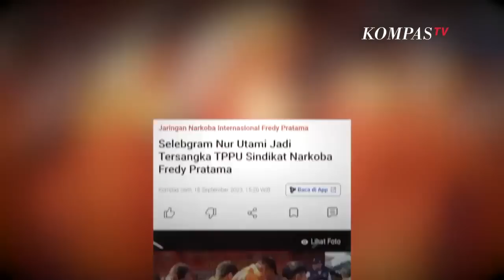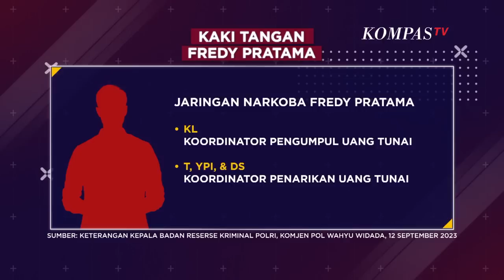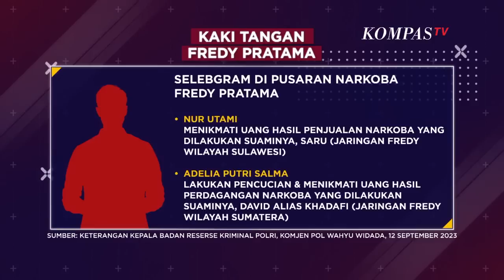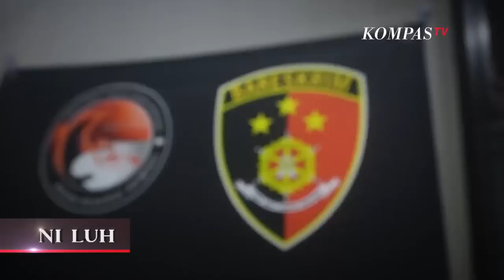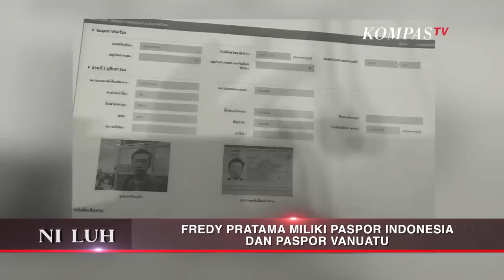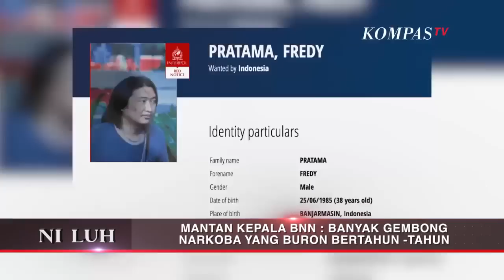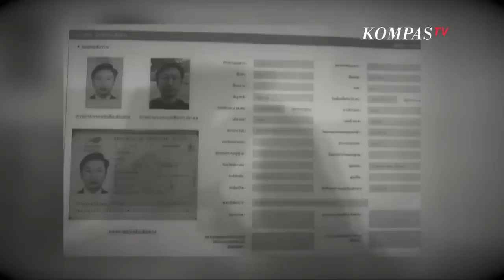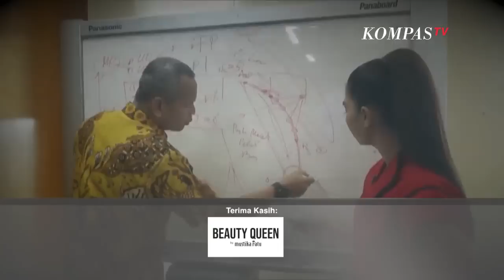Kekuasaan Gembong Narkoba. Fredy Pratama | NILUH FULL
Jaringan narkoba internasional dengan gembong Fredy Pratama terbongkar, pasca Polri lakukan operasi pemberantasan narkoba pada 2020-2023. Sebanyak 884 orang ditetapkan sebagai tersangka.

Fredy adalah gembong narkoba yang buron sejak 2014. Polri telah menyita 10,2 ton narkoba jenis sabu, menyita aset Fredy dengan total mencapai Rp 273 miliar, dan menetapkan Fredy sebagai tersangka dalam kasus pencucian uang dari bisnis haramnya. Fredy telah jalankan bisnis narkoba sejak 2009 dan mendapatkan pasokan narkoba dari wilayah segitiga emas (Myanmar, Tiongkok, Laos, Thailand).

Nama mastermind gembong narkoba ini juga tersiar dalam perburuan Interpol. Luasnya jaringan dan lihainya Fredy, membuat ia dijuluki Pablo Escobar-nya Indonesia. Pablo Escobar adalah gembong narkoba legendaris asal Kolombia.  Kabareskrim Polri telah nyatakan jaringan Fredy Pratama sebagai jaringan narkoba terbesar di Indonesia. Bagaimana bisa? Jurnalis Kompas TV, Ni Luh Puspa, mencari jawabnya.

Pertama, Ni Luh mewawancarai Wakil Direktur Tindak Pidana Narkoba Bareskrim Polri Kombes Pol. Jayadi, untuk membahas bagaimana awal mula polisi mengusut jaringan Fredy hingga membuat sandi khusus "Sandi Operasi Escobar". Kemudian, membahas bagaimana perkembangan terbaru kasus ini dan komitmen kepolisian dalam memberantas tuntas kasus narkoba ini.

Ni Luh juga berkesempatan bertemu anggota jaringan Fredy Pratama, berinisial W dan Y. Kepada Ni Luh, W dan Y membeberkan seperti apa peran mereka dalam memuluskan bisnis narkoba Fredy dan mengapa mereka berani terlibat dalam bisnis ilegal ini?

Terakhir, Ni Luh berbincang dengan Kepala BNN 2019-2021 Komjen Pol. (Purn) Ahwil Luthan, untuk mengupas lebih lanjut tantangan dan strategi perburuan Fredy Pratama yang melibatkan berbagai aparat penegak hukum dan lintas lembaga di berbagai negara.

Saksikan NI LUH, episode KUASA GEMBONG NARKOBA FREDY PRATAMA. Tayang Senin, 25 September 2023, pukul 20.30 WIB, hanya di Kompas TV, Independen Terpercaya.